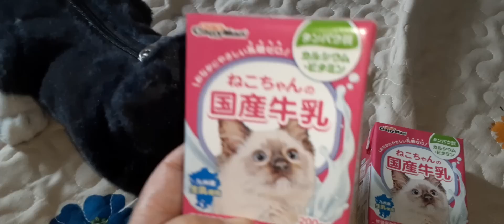日本でも起きるのか？英・学校でのあぼん事案がここまで来てる！（概要欄見てね）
長いこと人生やってて、こんなことは初めて聞きました。。